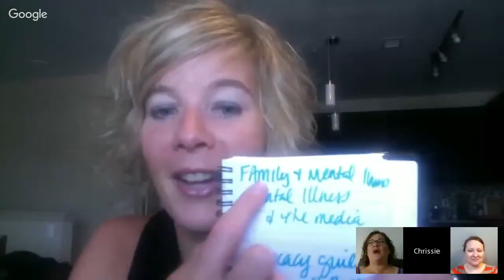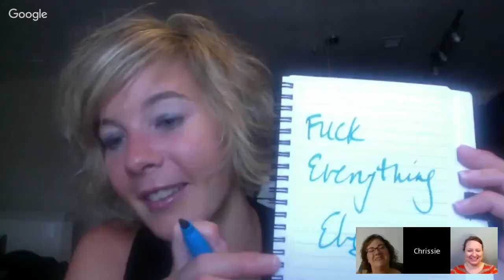The Dreaded SELF-CARE Topic You Don't Want to Hear About!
We all hate it. we all don't want to believe we need it. we all want to believe we can handle everything and more.
But sometimes we can't and THAT'S OKAY!
Don't believe me!?
You will after our show today at 3pm!
Join Kat Atwell and Chrissie Hodges, with special guest Alison Dotson as we chat about the importance of self-care and how it can help prevent relapse.